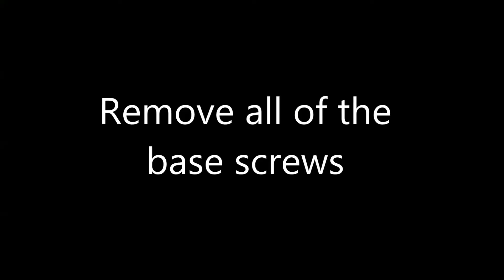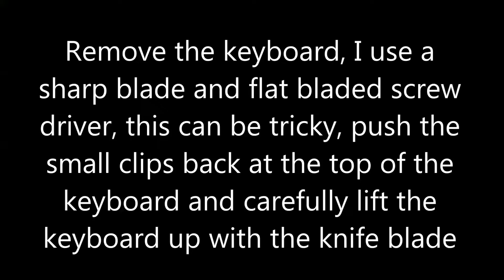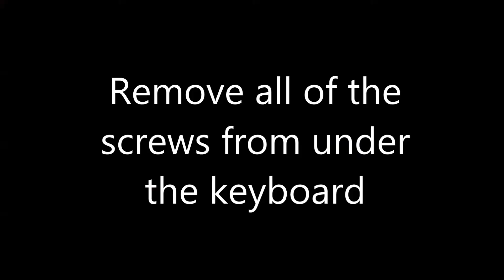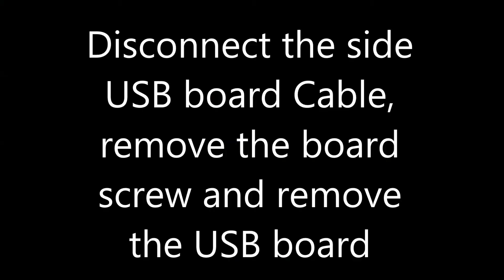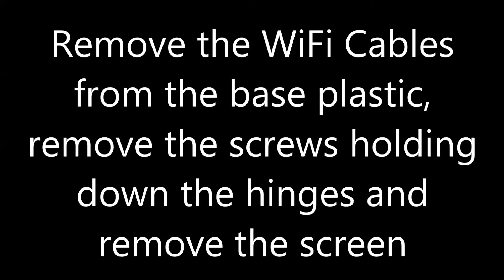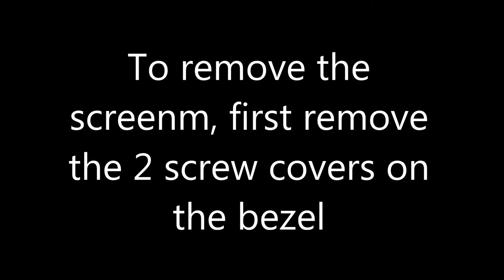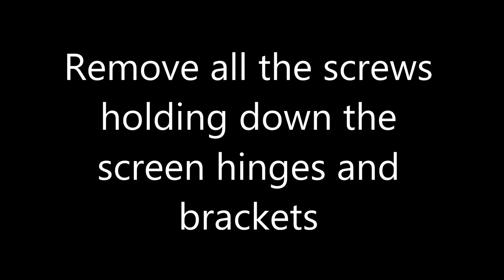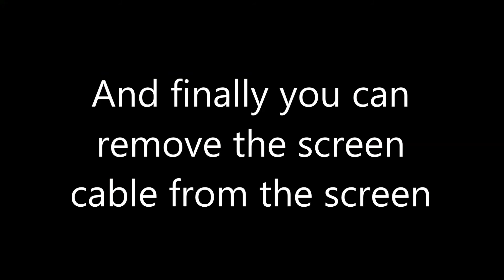Asus K53E / X53E Full Laptop Disassembly + Screen replacement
Asus K53E / X53E Full Laptop Disassembly + screen replacement at 10:56 + Fan cleaning at 9:11